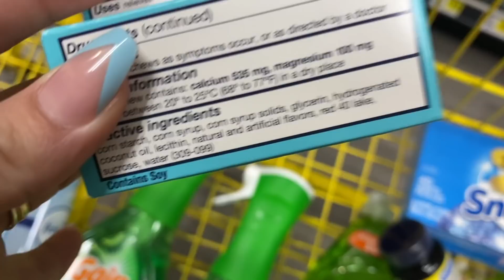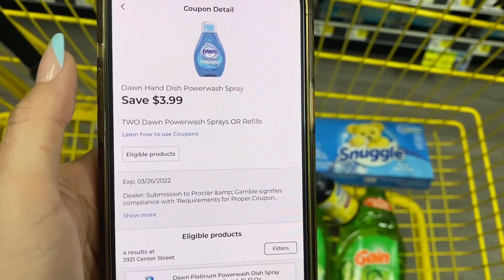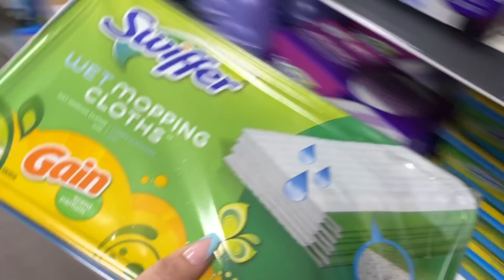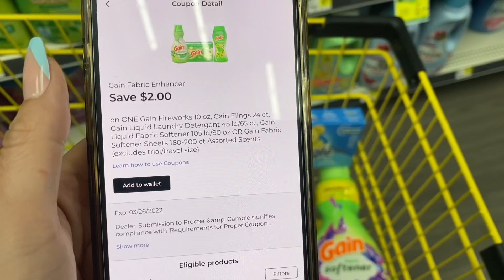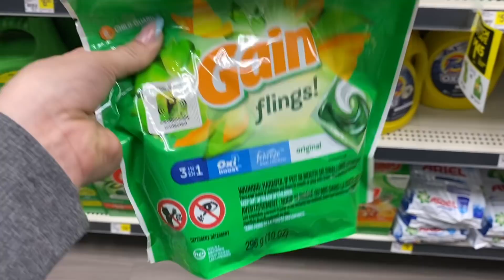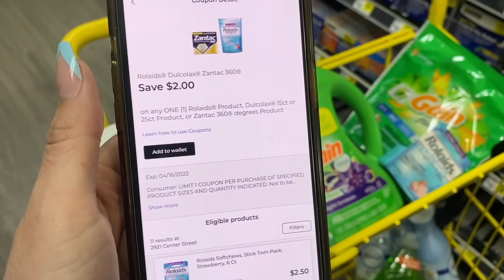🍀🔥⚠️Vamos porque el **GAIN ESTA QUE ARDE** ahora si salgas **HASTA SIN ZAPATOS**